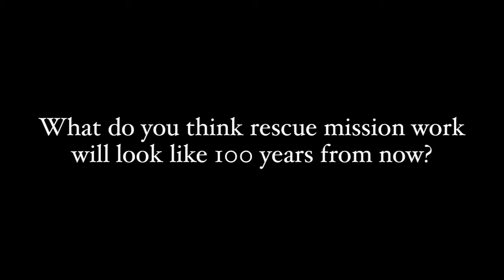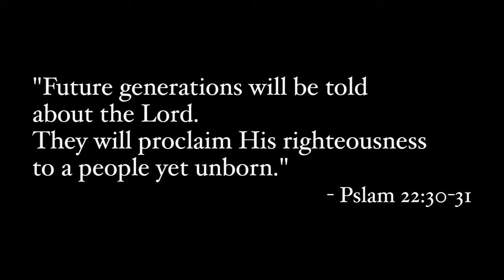2013 AGRM Convention Video (100 Years from Now)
Produced for the Association of Gospel Rescue Missions convention (June, 2013)